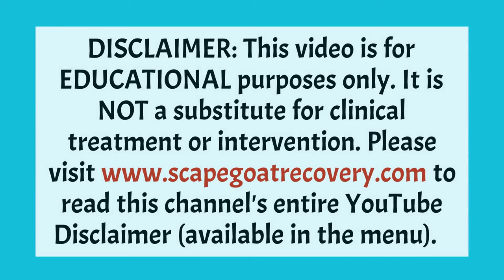Why EMPATHS Get SCAPEGOATED In DYSFUNCTIONAL Families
Join my online educational and peer-support community for FSA adult survivors on Substack.

Why the Family Empath Becomes the Scapegoat: If you're an Empath or Highly Sensitive Person (HSP) "Truth-Teller" in a dysfunctional or narcissistic family system, you may have grown up hearing "You're too sensitive," or "Stop being so dramatic," or "You're over-reacting - I was just kidding!" Psychotherapist and author of 'Rejected, Shamed, and Blamed', Rebecca C. Mandeville, explains why the family Empath will often end up in the 'SCAPEGOAT' role - And why the difficult (and threatening) truths, feelings, and subtle realities they reflect and express within their family will be denied, diminished, or dismissed by those who hold the most power in the system.

0:00 - Intro
1:05 - Who should skip this video.
2:30 - Empath as truth-teller in the dysfunctional family system.
4:05 - Intergenerational trauma and the Family Projective Identification Process.
5:00 - When abuse is conscious and intentional (the narcissistic or malignant narcissist parent).
6:25 - Feeling expression in the dysfunctional family system.
7:23 - The family Empath pays the price for feeling the disowned feelings for the family.
8:25 - Why the family is threatened by the truth-telling, emotionally attuned Empath.
10:50 - Ways the family Empath is discounted and dismissed.
12:00 - What happens when the Empath resists the distorted family narrative.

🔥WARNING: If you feel triggered watching this video, turn it off and  perhaps return to it at another time or consult a licensed Mental Health professional.